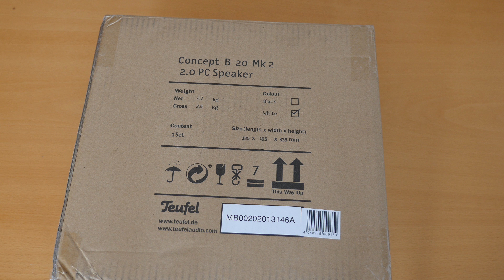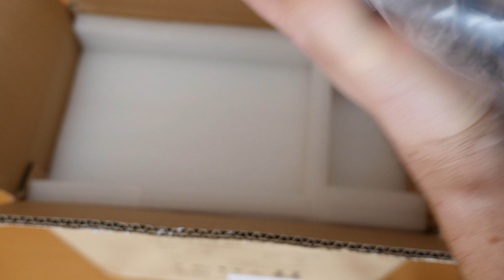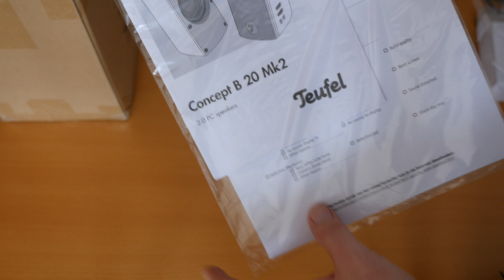Unboxing Teufel B20MK2 PC Lautsprecher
Heute zeige ich euch das Unboxing der Teufel B20MK2 Computer Lautsprecher.